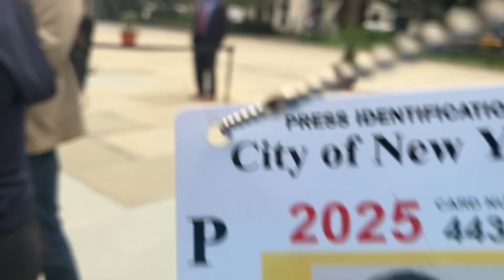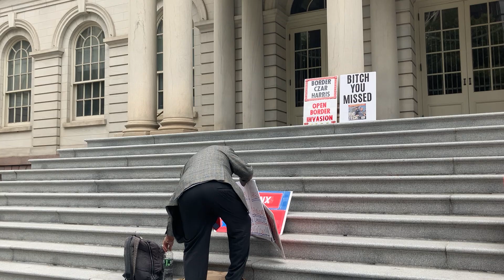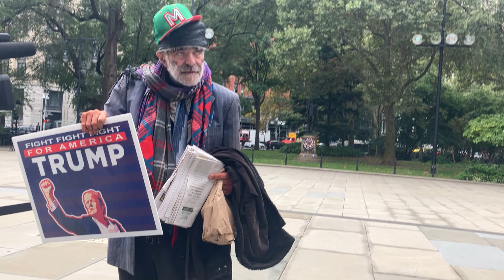The New Yorkers for donaldtrump Rally City Hall Steps 9/25/24 hosted